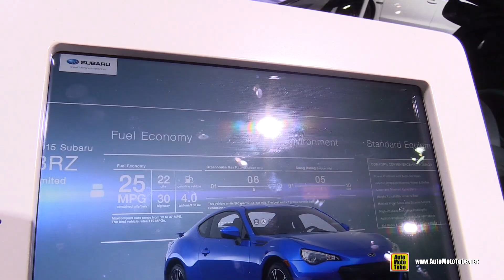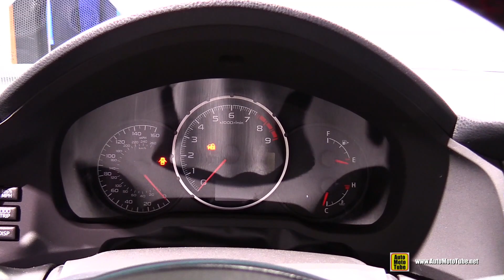2015 Subaru BRZ Limited - Exterior and Interior Walkaround - 2015 Detroit Auto Show